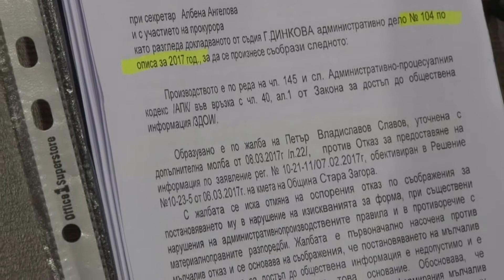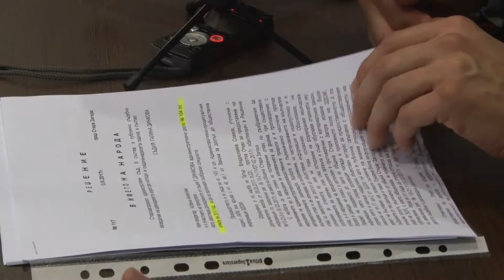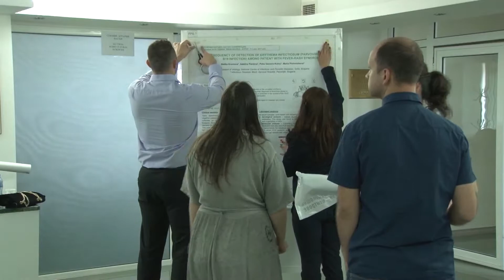01 06 2017 NEWS